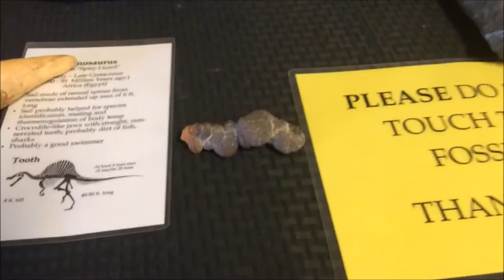JURASSIC QUEST! | Vlogmas 2015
Today was a day of mega adventure! Well at least for Maddie. This is probably the most exciting vlogmas, and that's kind of sad.. All the love, SyMpHOny xx